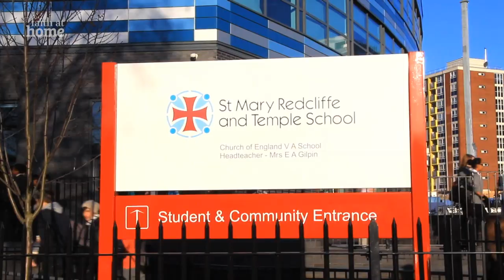Faith at Home – Collective Worship for Secondary Schools - Episode 1: HOPE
Our first FaithAtHome Collective Worship episode focuses on the theme of Hope – reflections, prayers, thoughts, fun and ideas to try at home and in school - featuring contributions from the Archbishop of Canterbury, and student leaders from St Mary Redcliffe & Temple School in Bristol and Bluecoat Academy in Coventry.

This episode is for Secondary Schools – children aged 11-18 – and partners a similar episode for Primary Schools on the same theme.